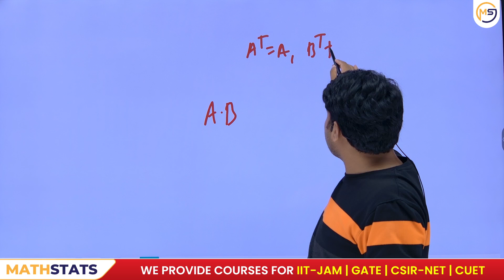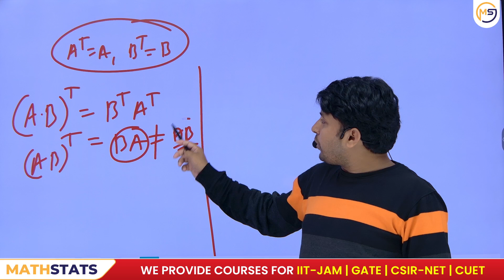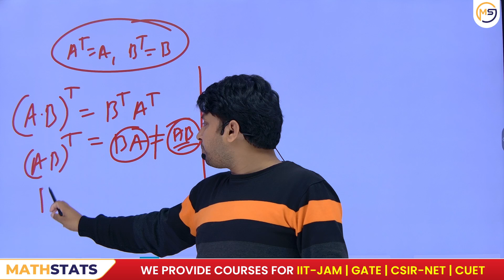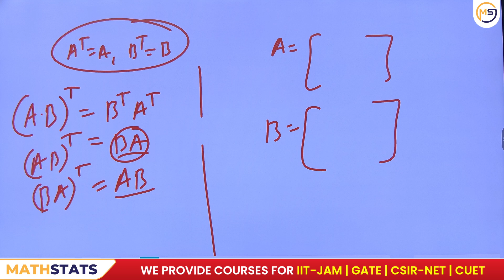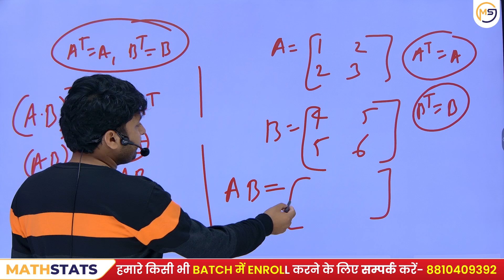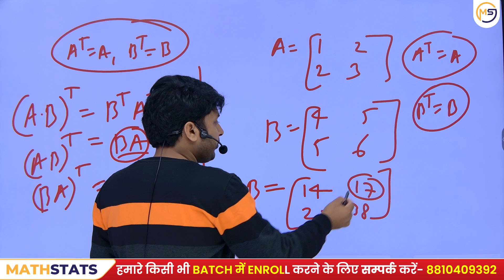Doubts Class-1163 : JAM, GATE, NET, CUET, ISI, CMI || Ask Me Anything || Santosh Sir